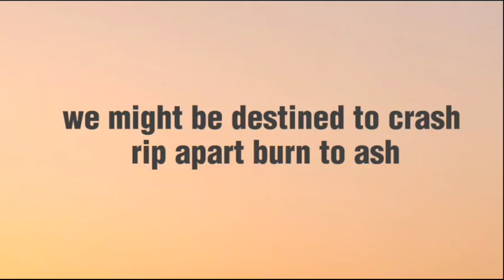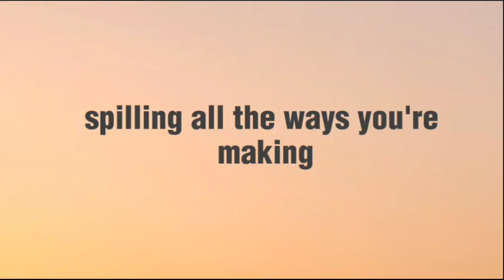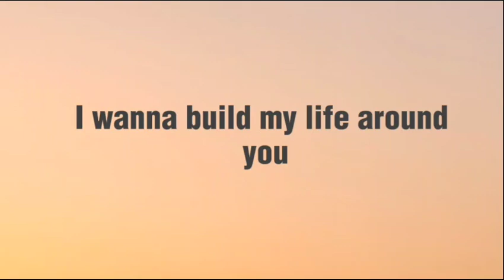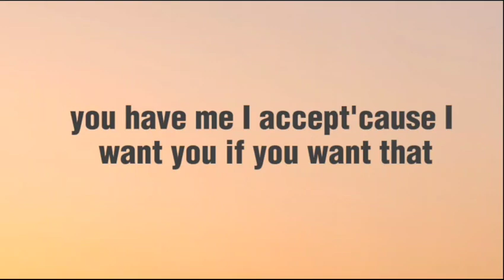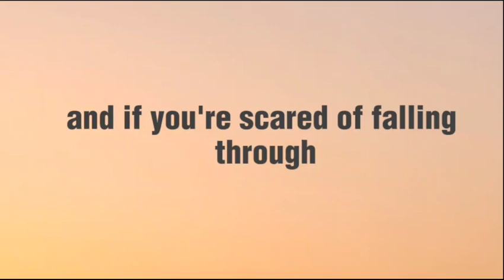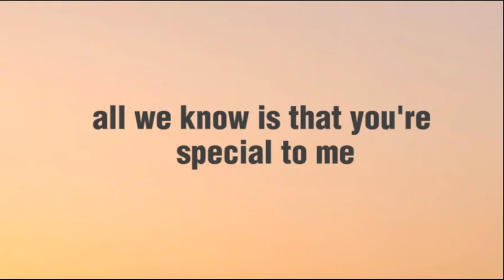not a love song lyrics ( by Brianna Reed)